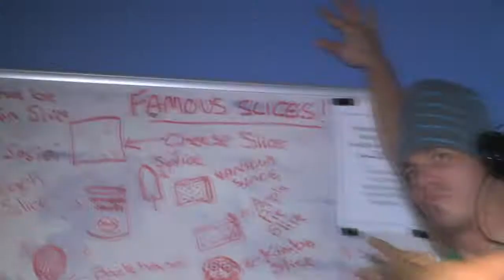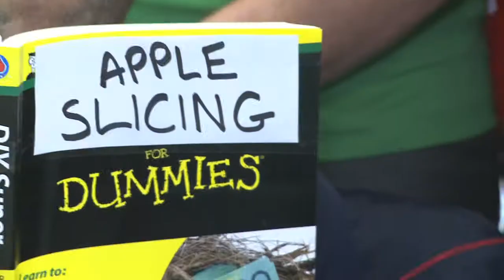Apple Slice Baby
Performed by Nick Henderson, Tim Davidson and Laurie Weeks. Produced by Tomm Van De Vusse Twitter: ( @Tomm_vdV )